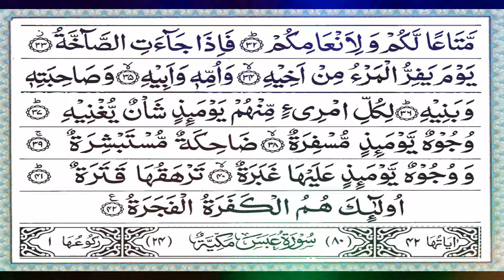080 Surah Abasa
Ayo NGAJI BARENG bersama  Syaikh Emad Al-Aansary Surah Abasa